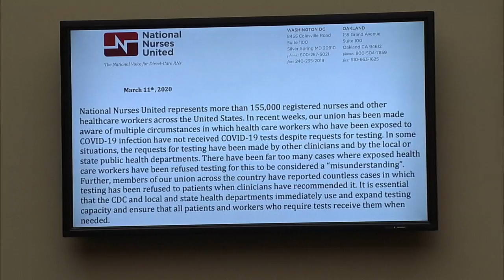Top health officials resume testimony before House on coronavirus response – 3/12/2020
The House Oversight and Reform Committee resumes a hearing on coronavirus response in the United States. Health officials testifying include Dr. Anthony Fauci, director of the National Institute of Allergy and Infectious Diseases, Dr. Robert Redfield, director of the Centers for Disease Control and Prevention, Dr. Robert Kadlec, assistant secretary of Preparedness and Response at Department of Health and Human Services, Dr. Terry M. Rauch, Department of Defense, and Chris Currie, director of Emergency Management and National Preparedness Government Accountability Office.

CNBC TV
Top health officials testify before House on coronavirus response – 3/12/2020